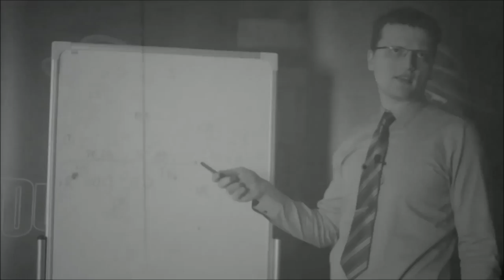Goalline TV S01E31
Kolejny odcinek Goalline TV, w którym analiza półfinałów PLFA 2, NCAA oraz NFL